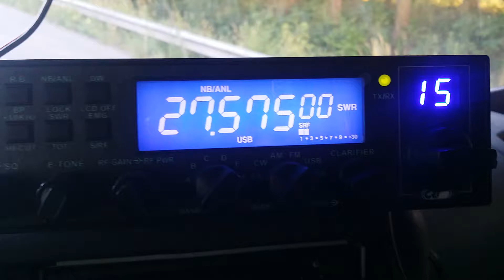Test ss6900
Comment se fait-il que j'ai une baisse de tension je suis en camion merci